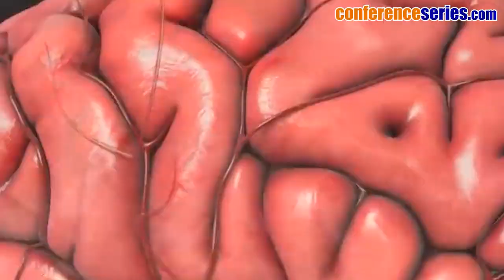36th European Neurology Congress 2023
Conference Name: 36th European Neurology Congress 2023
Date & Venue: April 24-25, 2023 in Amsterdam, Netherlands
Theme: {CME-CPD Accreditations Available} Exploring the Grey Areas of Neurological Research

Exhibition
The 36th European Neurology Congress 2023 will exhibit the products and services from commercial and non-commercial organizations like Drug manufacturers, Clinical Trial Sites, Management Consultants, Chemists, Pharmacists, Business delegates, and Equipment Manufacturers.